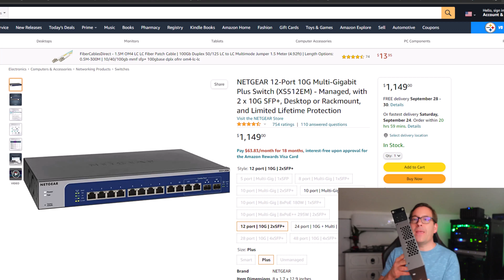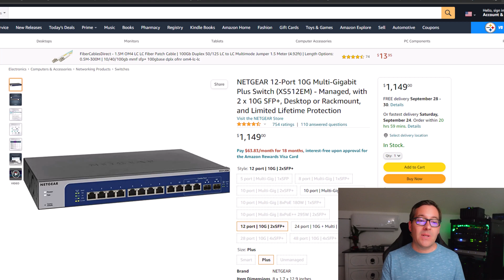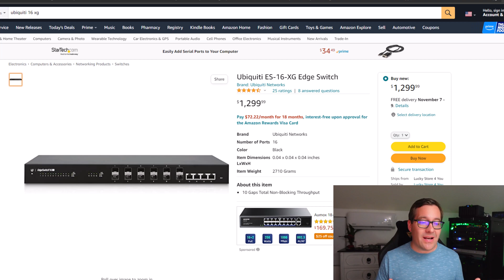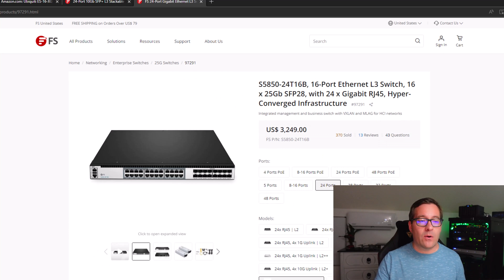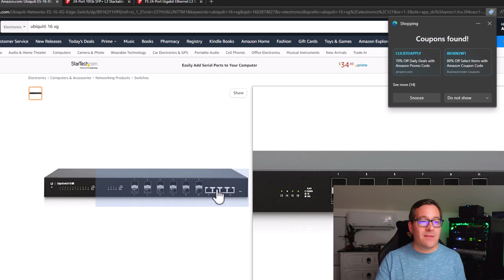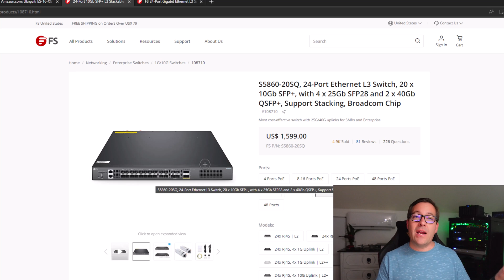Best 10 gig Network switch in 2022 for Home! Even 25 gig???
10 gig network switches for home use is becoming more popular and there are many use cases for 10 gig networking in the home network environment that make it a viable option that allows taking advantage of moving data quickly, running home virtualization servers, faster Internet connections and others. Take a look at the video that describes why you may need 10 gig networking in your home network and also a few possible options for home lab 10 gig switches that are available to ship right now!

Introduction - 0:00
Thinking about why you need 10 gig networking - 5 reasons - 1:06
Network aggregation - 1:17
Why aggregate high capacity connections? - 2:00
Virtualization is another reason for 10 gig network switches - 2:10
10 gig networking provides many opportunities for software-defined storage solutions - 2:27
Consolidating workloads - 3:00
Backups benefit from 10 gig networking - 3:14
Benefits to backups using high capacity networking - 3:47
Storage Area Networks (SANs) - 4:07
Home Internet Connection is future-proofed with 10 gig networking - 5:00
Look at 10 gig switch models available to purchase today - 5:58
Looking at the previous model - Netgear XS708T - 6:08
Netgear 12-port 10G multi-gigabit plus switch (SX512EM) - 7:08
Ubiquiti ES-16-XG Edge Switch - 8:06
Options from FS.COM - 9:30
S5860-20SQ 20 10G SFP ports with 4x25GB ports - 9:52
S5850-234T16B 16-port 25GB port switch with 24 gigabit ports - 10:39
Maybe a great choice of switch compared to the Ubiquiti and Netgear models with 25 GB! 12:26
Wrapping up discussion on 10 gig networking and faster connections - 13:14

NETGEAR 12 port (XS512EM) - 1149

Ubiquiti ES-16-XG Edge Switch

FS.com - S5860-20SQ - 24-port 20x 10gb SFP+, with 4 x 25GB SFP28 and 2x 40GB QSFP+